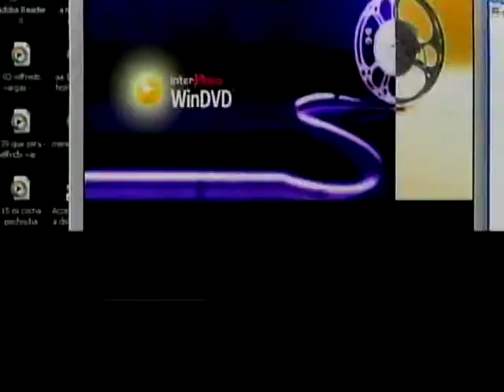IDIOMA DEPORTE - MLB ESPECIAL LIGA AMERICANA - NEGRO 02